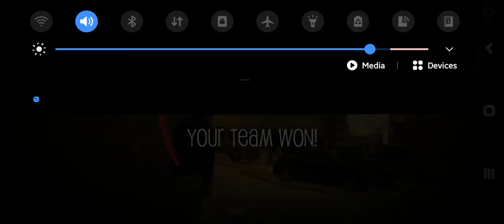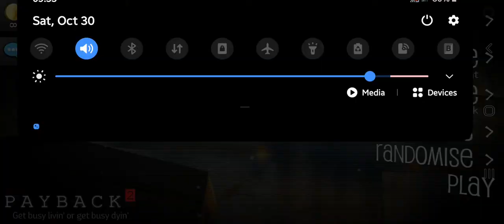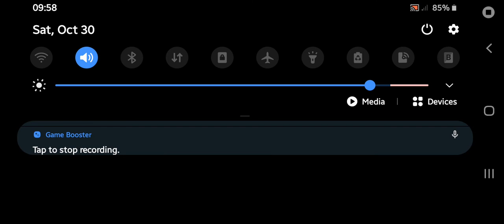Payback 2 - Randomize part 20